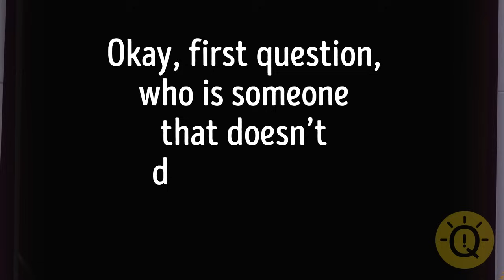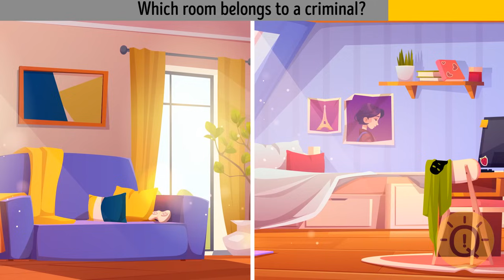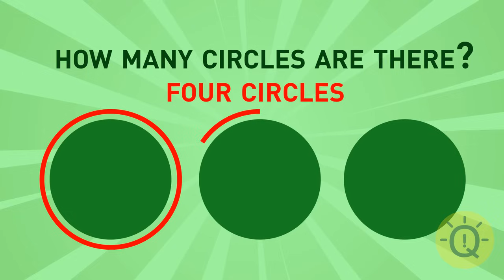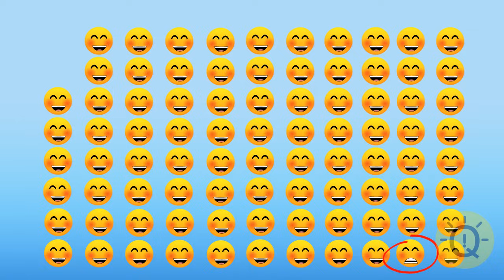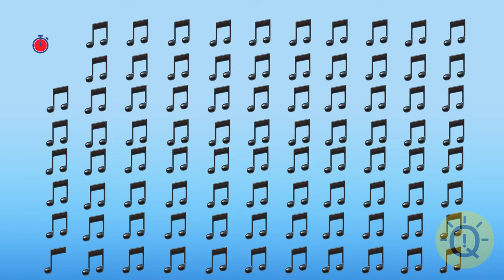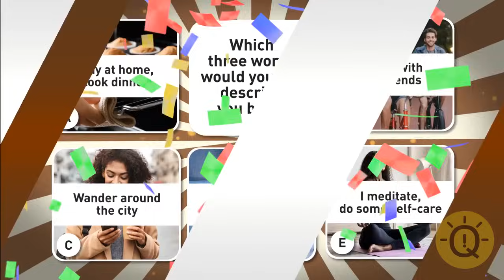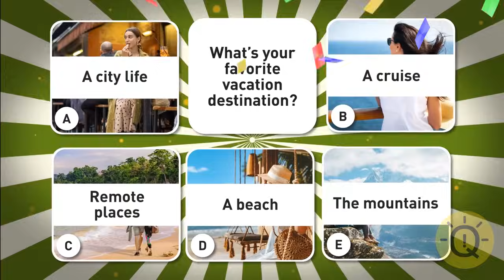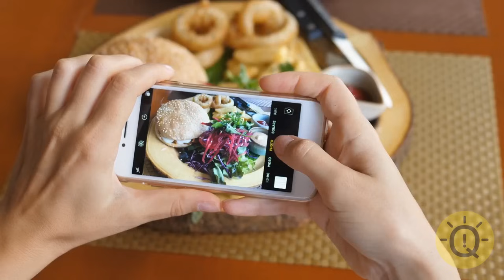These Riddles Can't Be Solved Without Detective Skills and a Little Help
Sharpen your deductive prowess and embark on a journey of clever clues. Can you crack the code and unveil the secrets within? Gather your detective skills and a dash of curiosity for this puzzling adventure! 🧩✨